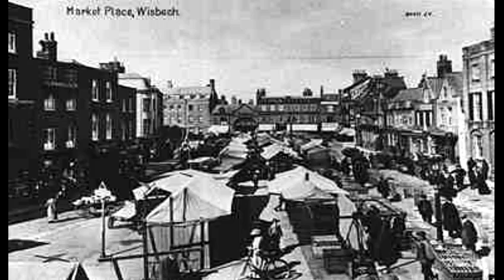Wisbech The Walls Came Tumbling Down